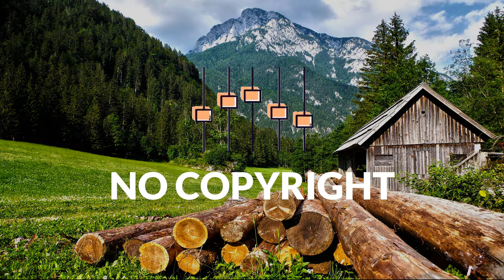Royalty Free Music | Our House is on Fire - Vendredi | (NFM-RFM) | Free Copyright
Video description for using this music (Copy & Paste)
Creative Commons — Attribution 3.0 Unported — CC BY 3.0
Music Distributed by NCM-RFM

🎵 Track Details:
Title: Our House is on Fire by Vendredi

Royalty free music, no copyright music, no copyright background music, background music for videos no copyright, no copyright music hip hop, vlog no copyright music, Vendredi music, royality free music,